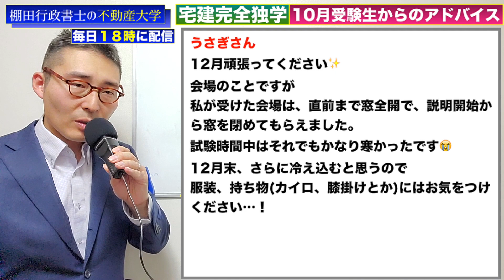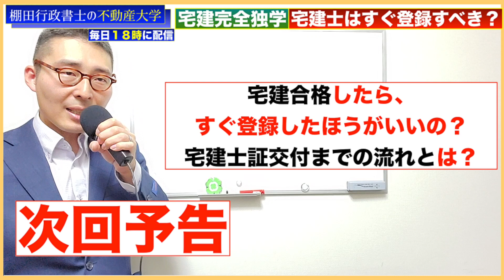【コロナ禍の受験生へアドバイス！】すでに終わった10月受験生からコロナ禍ならではのトラブルと対策を学ぶ！宅建、マンション管理士、管理業務主任者、賃貸不動産経営管理士などすべての受験生へ。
30秒で簡単無料登録が可能です！

不動産大学は、現役不動産コンサルタントが不動産に関する知識や情報を約１０分１でダイジェスト解説します！

※宅建等の勉強や問題に関するご質問は、必ずコメント欄にお願いします。

【オススメの動画：不動産大学ご入学にあたって、必ず見ていただきたい動画】

宅建の問題集を一冊丸ごと記憶する方法、丸暗記する方法を具体的に解説します！この大量記憶法通りにやれば、誰でも今から２ヶ月で問題集を丸暗記できます。超初心者や勉強苦手な人向け。

2020年宅建試験で独学合格目指すなら、絶対に買うべき参考書を徹底解説！テキスト、参考書、問題集選びのポイントや活用法、効率の良い勉強法を初心者向けに一発合格できるよう解説します。

【神回】宅建不合格者の共通点、それは過去問の使い方を間違えていることに原因あり！一発合格するなら絶対知っておくべき、過去問の正しい活用術を初心者向けに徹底解説。

【法令上の制限】都市計画の重要部分を超初心者向けにわかりやすく図解して解説。市街化区域、市街化調整区域、準都市計画区域、非線引き区域で宅建試験に出るポイントを教えます。

2020年東京オリンピックは不動産投資にどう影響する？　ランドネット様

お世話になっているyoutubeチャンネル

②資格取得関係のyoutube動画はこちら
【転職YouTuber】メガネ転職コンサル

③大学系youtuber　まとめ
イケハヤ大学

【お金の授業総まとめ①】計16冊のお金の本を読み込んだ中田の結論は？

宅建合格を目指す、社会人に向けた勉強法を教えます！【宅建ちゃんねる２】#8

宅建 対策 独学 一発合格 宅地建物取引士 宅建業法 独学勉強法 過去問 2020年度 宅建士 賃貸不動産経営管理士 合格率# 合格点#わかりやすく